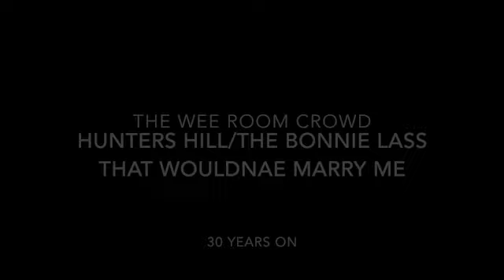Hunters Hill/The Bonnie Lass That Wouldnae Marry Me - 30 Years On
From the session in January 2019